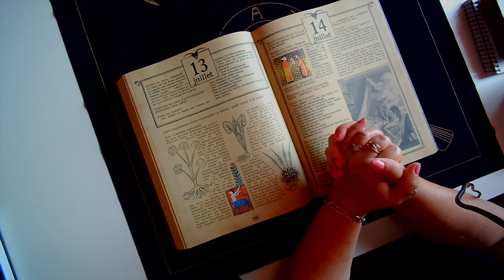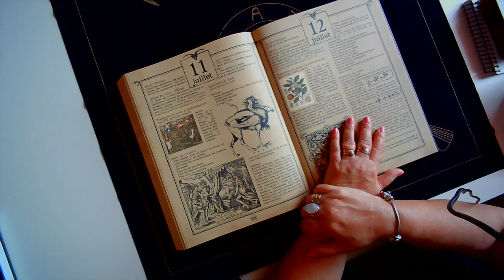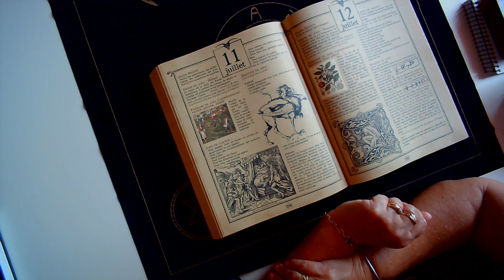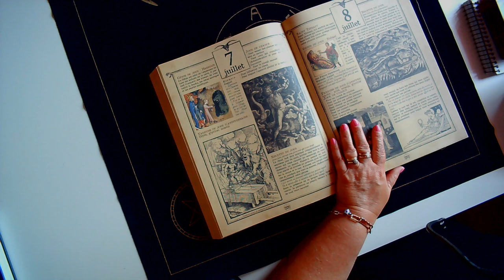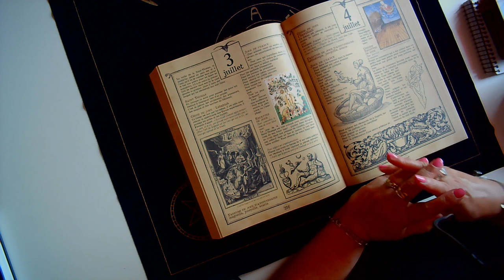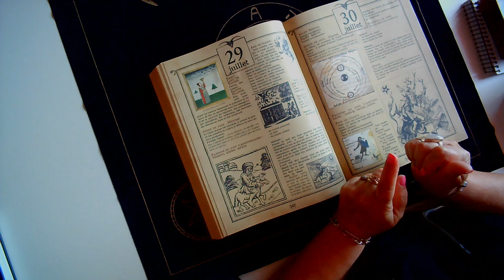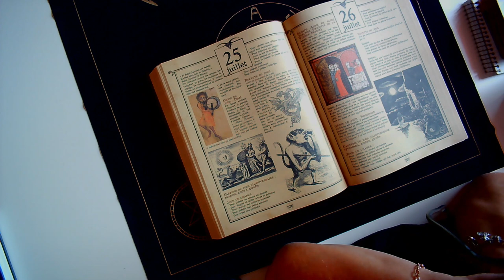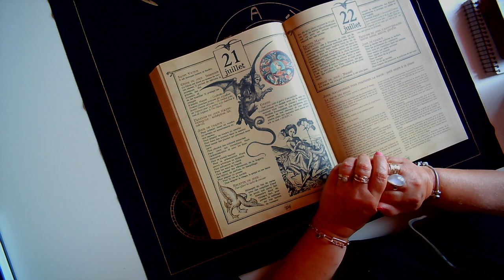RITUELS ET GRIGRI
je vous présente des petits rituels et grigri pour améliorer votre quotidien